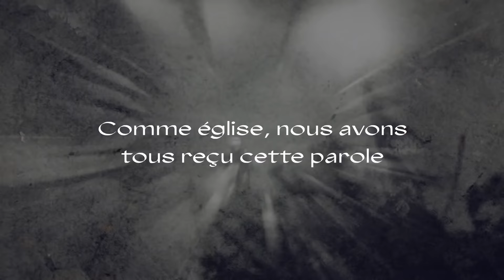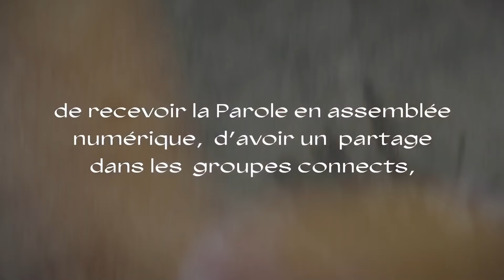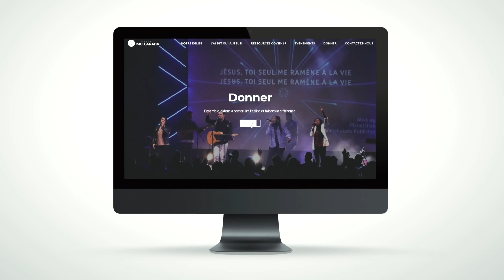Dimanche Vision - Pasteur Alberto Carbone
Prédication préenregistrée de l'église MCI CANADA du 21 février 2021

Likez 👍
Partagez📣
Commentez ✏

Musique dans cette vidéo:

We Lift Him Higher (Live) Benjamin Dube

@marcher sur les eaux
sylvain gauvreau

@oui je crois (le credo)
hillsong worship

@We Lift Him Higher (Live)
Benjamin Dube